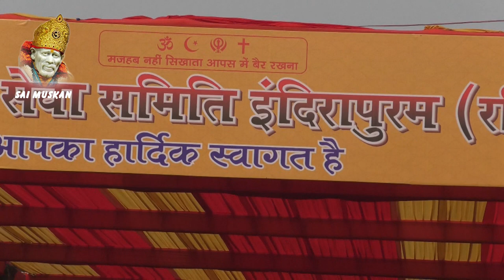Sai Ki Palki - साईं की पालकी - इंदिरा पुरम Shree Sai Nath Sewas Samiti indira Pura Part= 2